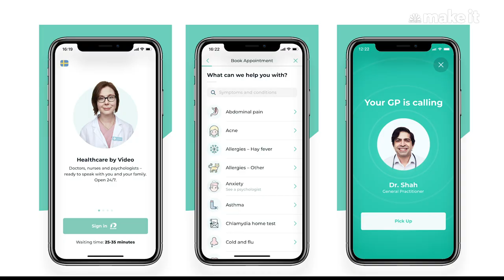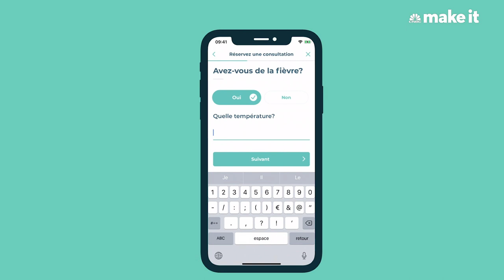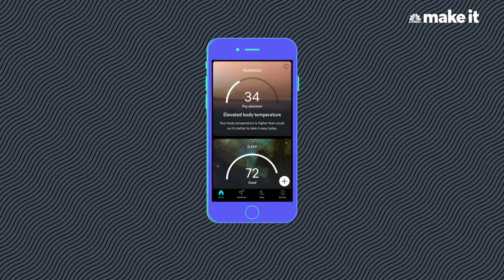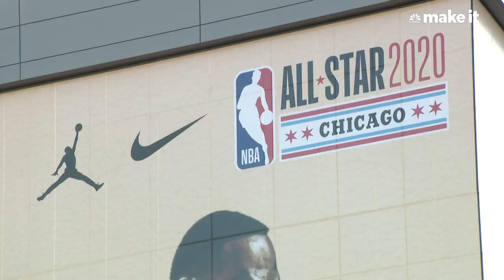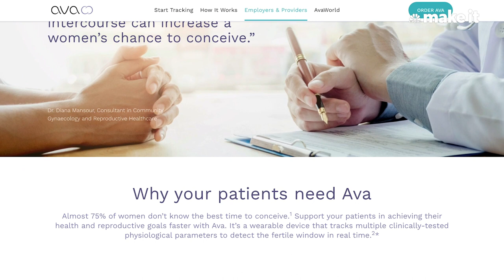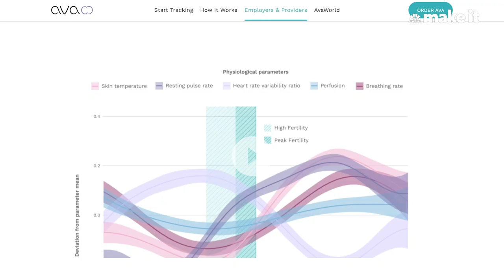How the pandemic is accelerating changes in healthcare | CNBC Make It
The coronavirus has accelerated developments in the medical technology industry, which was undergoing changes even before the outbreak. CNBC Make It’s Karen Gilchrist speaks to three entrepreneurs to get the pulse on how they’re transforming healthcare amid the pandemic.